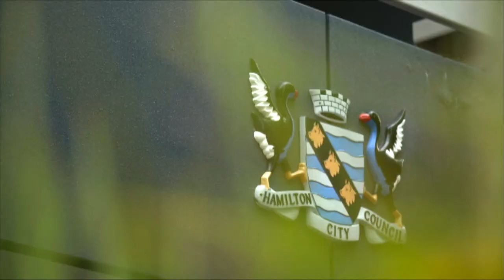Hamilton couple who developed bird sanctuary on property holding out against council sale attempt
Hamilton City Council is offering Murray and Margaret Shaw $335,000 for 1.9ha, but they don’t want to sell.